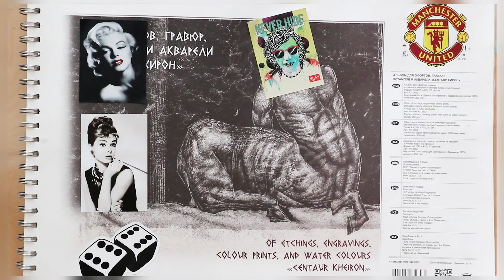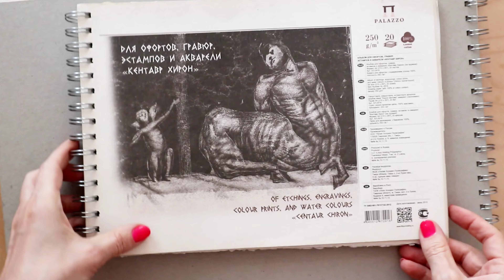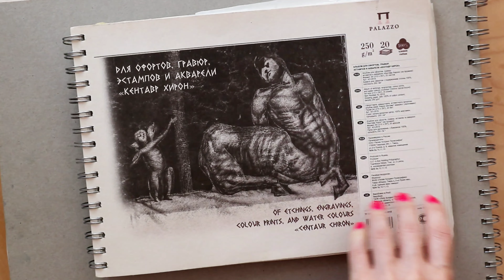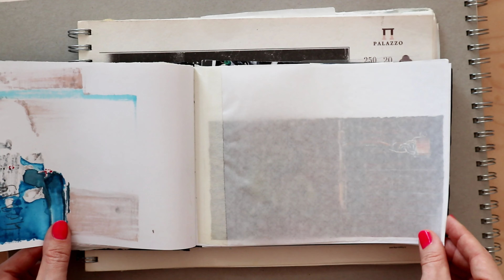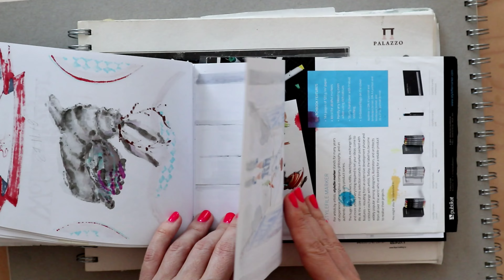sketchbook no music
Skechbook
👉🏻Принты и картины: